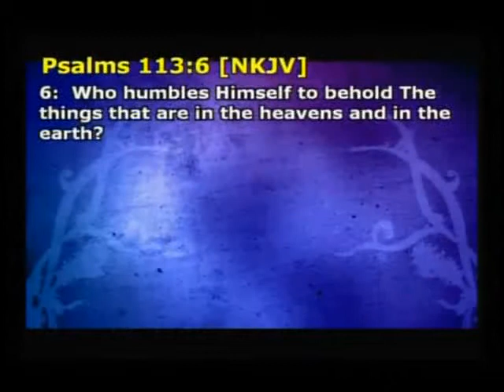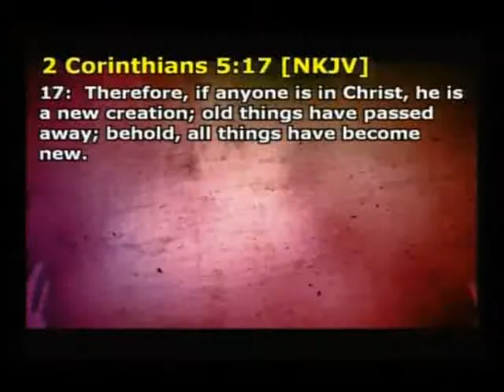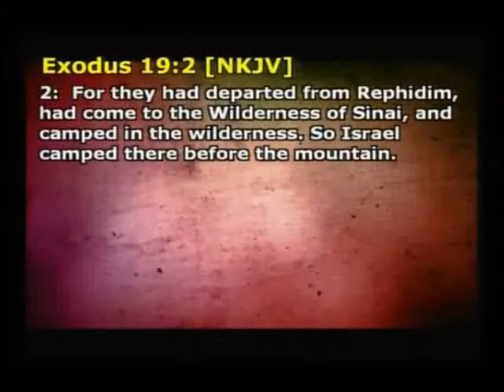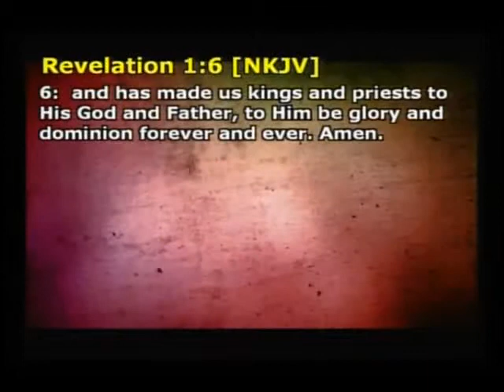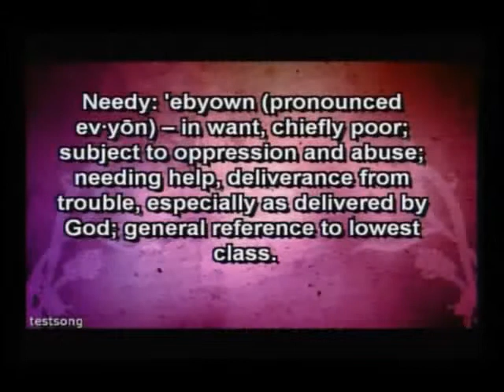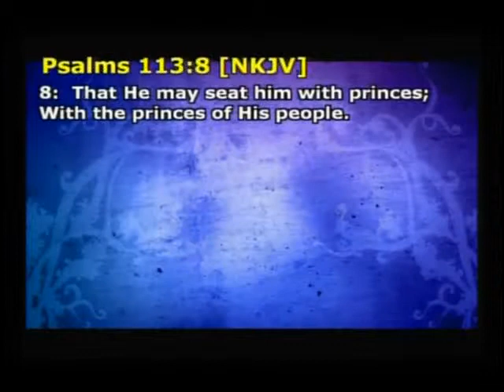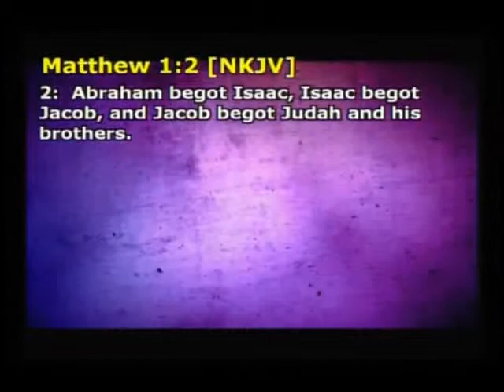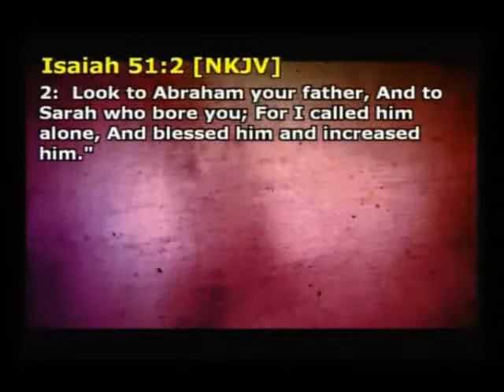Part 6: Making Something Out of Nothing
Apostle Jonathan Anderson, Sr.